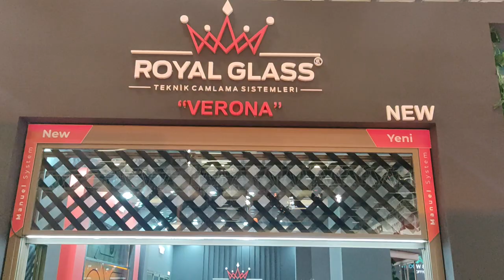Royal Glass Verona Dikey Sürme Giyotin Sistem - Manual-Motorized Vertical Sliding Guillotine System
Elle kontrol edilebilen Motorsuz ve kumandayla kontrol edilebilen Motorlu seçenekleri bulunmaktadır.

Isı yalıtımlı alüminyum profillerle birlikte yan dikme profilleri ısı bariyerlidir.

Alt ve üst 2 panel sabit + ortadaki 2 panel hareketlidir.
Temperli veya lamine çift camlı (24mm) kullanılabilmektedir.

Sabitlenmiş motor tahriki ve dişli-zincir aktarımı sayesinde cama yük bindirmeden dik kenarlarından taşınır.
4 metre genişlikle ve 4 metre yükseklikte çalışabilir.
Geniş kavrama özellikli fitilleri ve kanca profilleri ile yüksek yalıtım ve rüzgar direnci sağlar.

İster evlerinizde, isterseniz de iş yerlerinizde konforla kullanabilirsiniz. Motorsuz elle kontrol edilen modelimizi isterseniz daha sonra kolayca motorlu sisteme de çevirebilirsiniz.

🏢 2. OSB, Havaalanı Yolu 4 km
Yeşilyurt Malatya

Royal Glass Verona Vertical Sliding (Guillotine) System

There are options * Manual (that can be controlled without motor) and * Motorized (that can be controlled by a remote controller).

Along with the heat-insulated aluminum profiles, the side strut profiles have a heat barrier.

The lower and upper two panels are fixed + two panels in the middle are movable.

It can be used with tempered or laminated double glass (24mm).

With the fixed motor drive and gear-chain transmission, it is carried from its vertical sides without overloading on the glass.

It can work with a width of 4 meters and a height of 4 meters.
It provides high insulation and wind resistance with its wide grip wicks and hook profiles.

You can use it comfortably in your homes or workplaces. You can easily convert our non-motorized hand-controlled model to a motorized system later if you wish.